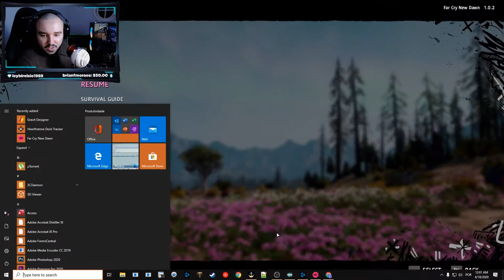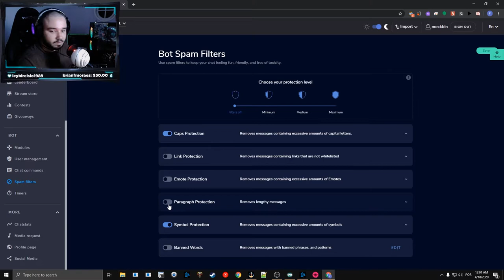QUASE FUI ENGANADO, ELA NÃO É CEGA - Parte #4 em Português PT-BR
Trazendo a serie completa do FarCry New Dawn, pensa num jogo que ta bom! Aguardem as proximas partes pois vou trazer o game completo!

TAGS - IGNORE